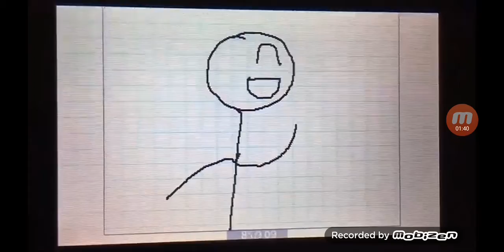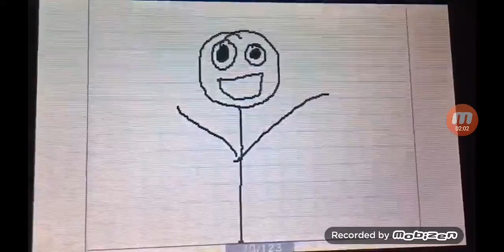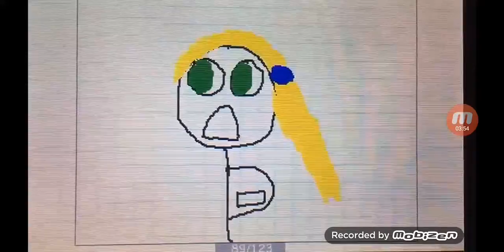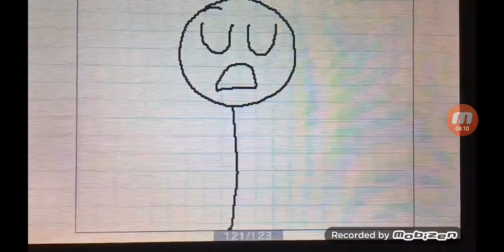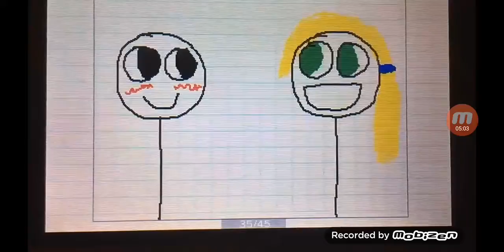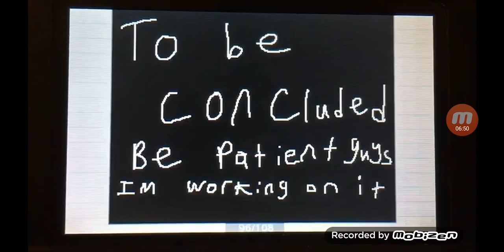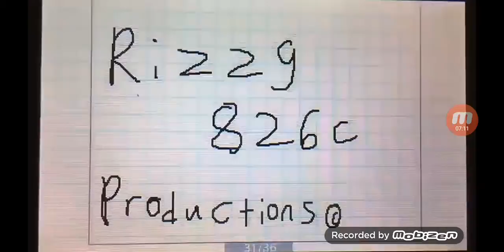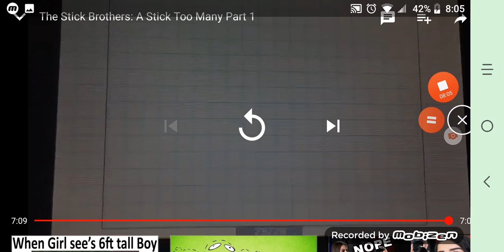Roxie reacts: stick brothers: a stick too many (part1)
Episode 2 of Roxie Reacts